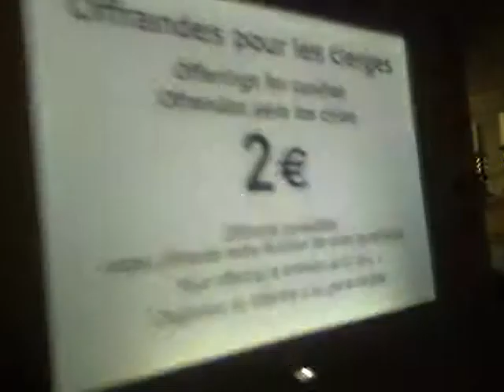mauritians in french cathedral